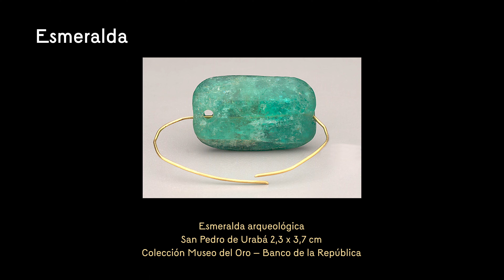Glosario en Lengua de Señas del Museo del Oro | Término: Esmeralda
Las esmeraldas tuvieron un importante valor simbólico para varias culturas indígenas de toda América. Las ofrendas jugaron un papel fundamental dentro del sistema de prácticas religiosas de las antiguas sociedades de la Cordillera Oriental. A través de ellas buscaron mantener el equilibrio del mundo.

Los muiscas ofrecían oro y un gran número de esmeraldas para agradecer a la naturaleza, y también madera, cuentas de piedra, artefactos de concha y hueso, uñas, pelo, sangre, tabaco, coca, alimentos, plantas y hierbas, textiles, vasijas de cerámica, canastos, carbón y cristales de cuarzo. Las esmeraldas por lo general se encuentran en la naturaleza dentro de vetas de cuarzo.